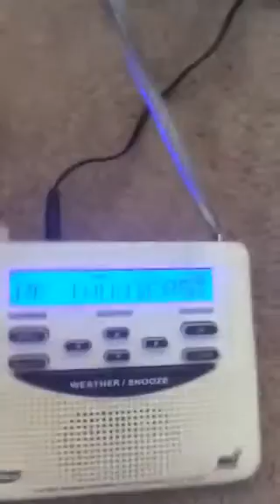EAS 10 SERVER THUNDERSTORM WARNING